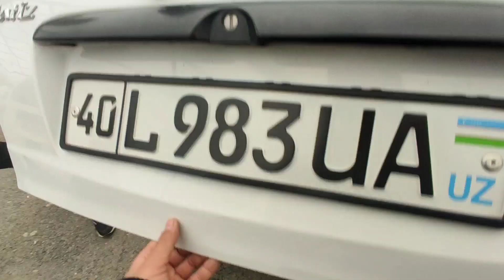QOQONDAN MASHINA BOZIRI NARHLARI MATIZLAR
Mahmudjon YOUTUBE KANALIM

BAHRAMAND BO'LASIZ.
KANALIM UCHUN AJRATKAN VAQTINGIZ UCHUN KATTA RAXMAT.
FIKR VA TAKLIFLARINGIZNI KOMMENTARIYADA QOLDIRISHINGIZ MUMKIN.
QO'LLAB QUVVATLAB TURGAN INSONLAR UCHUN MINNATDORCHILIK BILDIRAMAN.